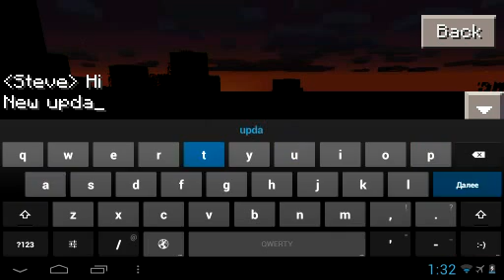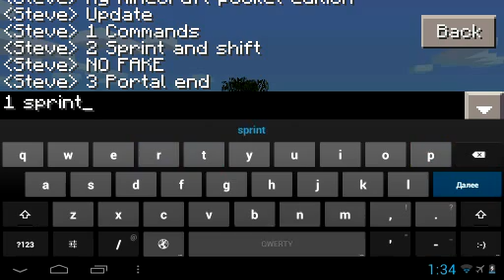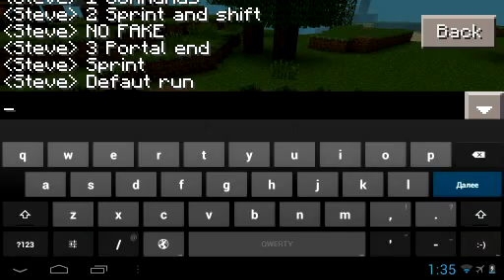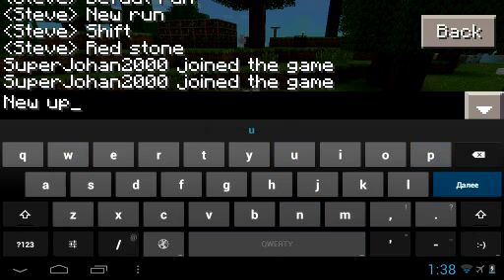Minecraft pe v0.16.0 download apk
New uppdate
[Sprint]
[Redstone]
[Shift]
[Portal ender world ]
My minecraft pe 0.9.0 build 1